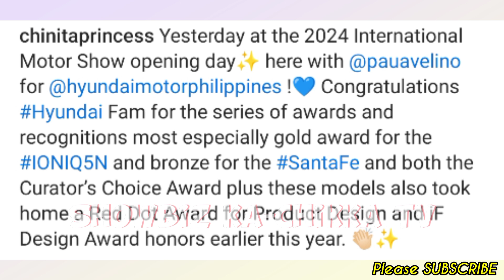Kim Chiu & Paolo Avelino UMATAKE na naman ng PAGPAPAKILIG sa KimPau Fans & mga NETIZENS!💞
Keep Safe!☺